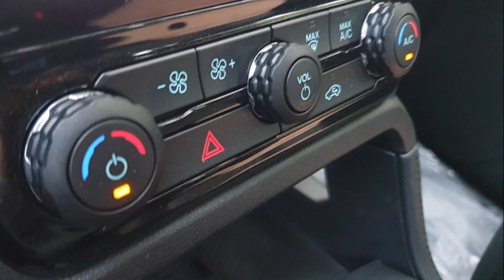"Hết hồn" khi đối thủ nậng ký của Toyota Fortuner 2022 có giá bán rẻ đến 200 triệu xuống giá bất ngờ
Ford Everest Titanium Plus 4x4 mới chạy được đúng 70km và đăng ký biển số Hà Nội chào bán với mức giá 1,6 tỷ đồng có thương lượng, giá lăn bánh của Ford Everest Titanium Plus 4x4 ở Hà Nội là 1,649 tỷ đồng, tức người dùng đã bị lỗ 49 triệu đồng. chia sẻ thời điểm đăng ký xe tháng 12/2022, họ đã phải bỏ ra hơn 150 triệu đồng để mua "lạc" với phiên bản Ford Everest Titanium Plus 4x4.